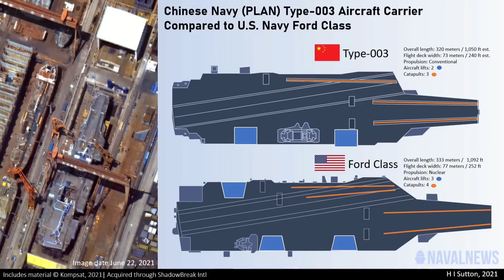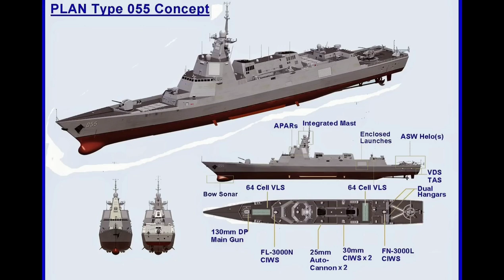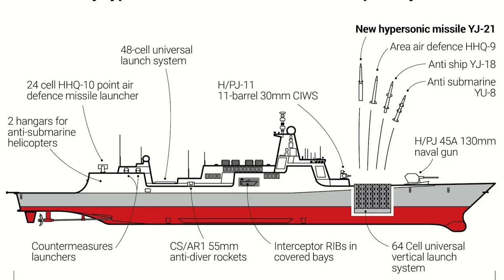The new generation guided missile destroyer Type 055.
In this video, I talked about the Type 055 Missile destroyer developed last year by China, which has given great importance to its navy recently. NATO calls this ship the Cruiser.